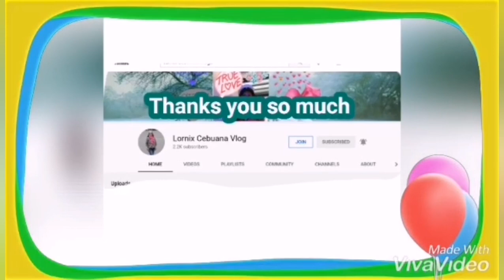Phil geography challenge/Lynskie, kikay, Daizkie, goodbibes, u want more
Kpower puc team friday mlso
Team solid kikay
Team tegang
Team TLS MLSO

Pls connect to my membership and Superchatter
And solid kikay
@twin kikay
@ungcle ed37 onag
@ Lynskie Lyn
@PSJ10 HEART TV
@ROMINA C. EDICTO